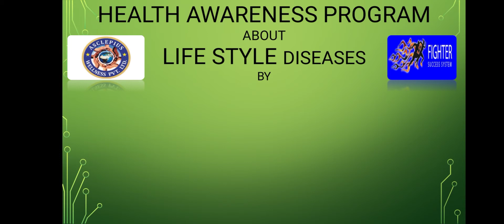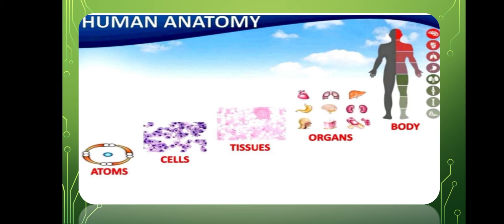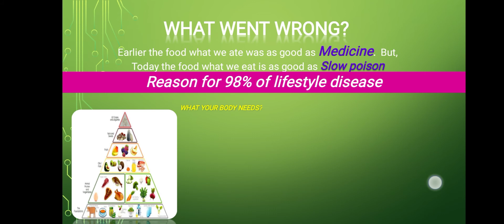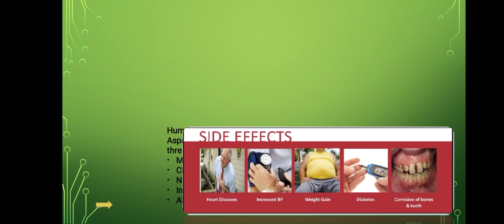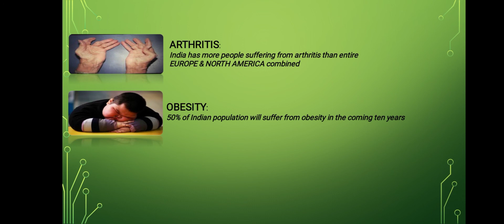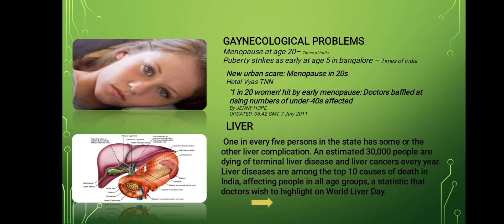Awpl Health plan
सबसे जानदार शानदार हेल्थ प्लान । Asclepias wellness pvt LTD

Awpl health plan information
Asclepius wellness health plan information
Asclepius health Awareness Program
Awpl health information

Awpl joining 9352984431